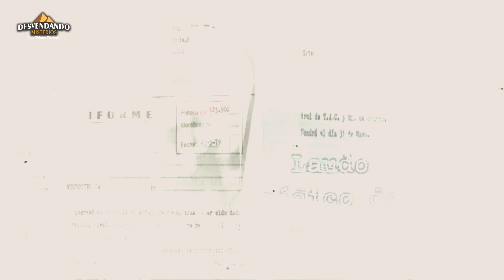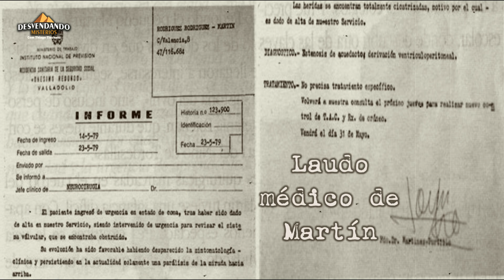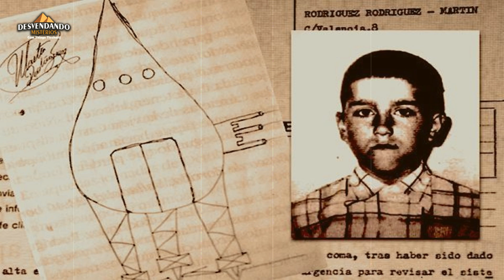DROPS UFOLÓGICO #21: ATACADO POR UM OVNI!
O incrível caso de uma criança que foi atingida por um raio disparado por um OVNI. Sua vida mudou desde então. Criança de Tordesilhas, Caso Martín Rodriguez, ufologia, caso, relato, ovni, contato direto, efeitos colaterais, história completa.
➡️ICER Brasil
AQUI VOCÊ ENCONTRA OS GRANDES MISTÉRIOS DA HUMANIDADE E CURIOSIDADES DE MANEIRA INTELIGENTE